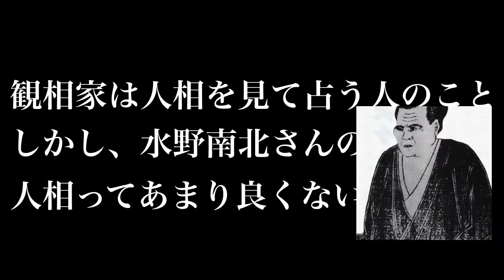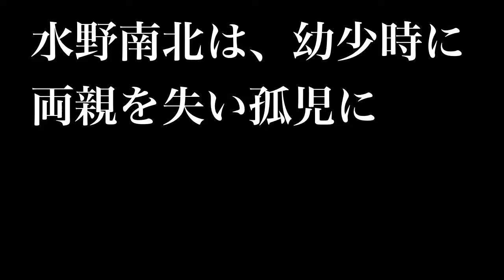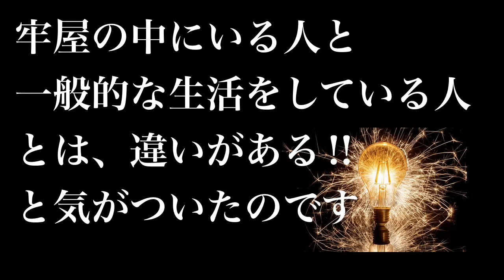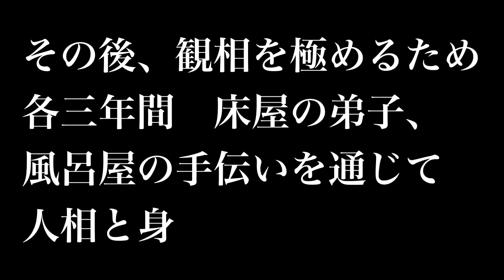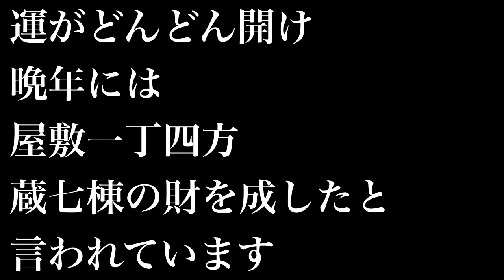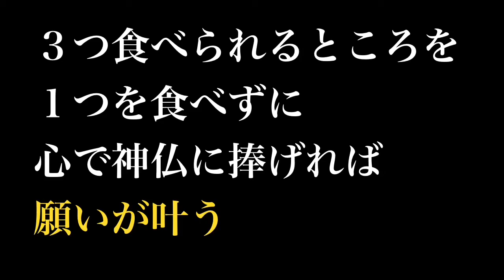【偉人伝・名言】水野南北（江戸時代の観相家）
江戸時代中期の大観相家:水野南北さんに偉人伝です。
運命と食の関係を解き明かし、のちのマクロビオティック理論やファスティングの理論に多大な影響を与えた水野南北さんの波乱万丈な人生。

過酷な荒行を乗り越え、百発百中どころか万発万中の占いが可能となった理由に驚きと気づきを得ることができました。
皆さまにとっても、何かのきっかけになると嬉しいです！